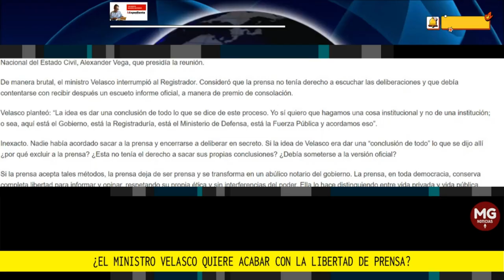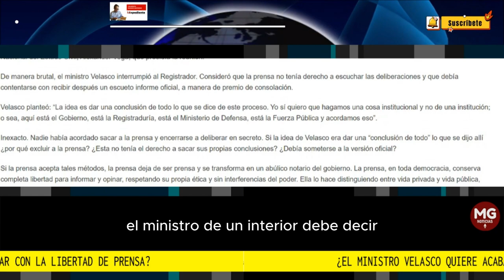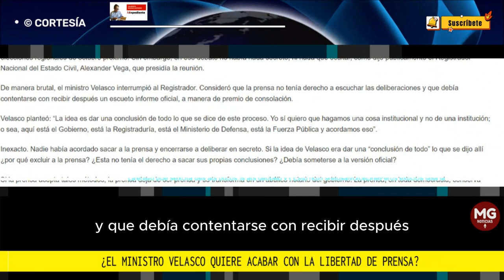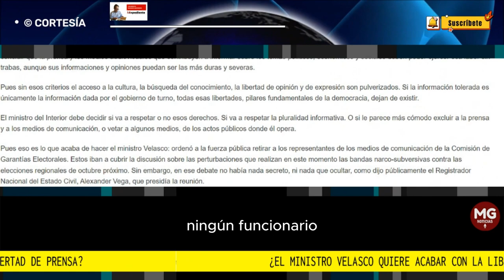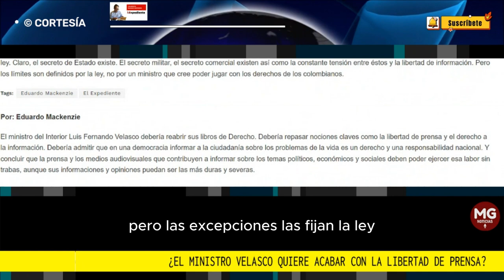¿EL MINISTRO VELASCO QUIERE ACABAR CON LA LIBERTAD? ⛔ Por: Eduardo Mackenzie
Pues eso es lo que acaba de hacer el ministro Velasco: ordenó a la fuerza pública retirar a los representantes de los medios de comunicación de la Comisión de Garantías Electorales. Estos iban a cubrir la discusión sobre las perturbaciones que realizan en este momento las bandas narco-subversivas contra las elecciones regionales de octubre próximo. Sin embargo, en ese debate no había nada secreto, ni nada que ocultar, como dijo públicamente el Registrador Nacional del Estado Civil, Alexander Vega, que presidía la reunión.